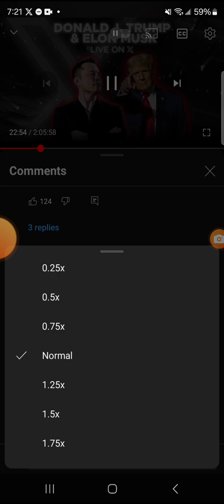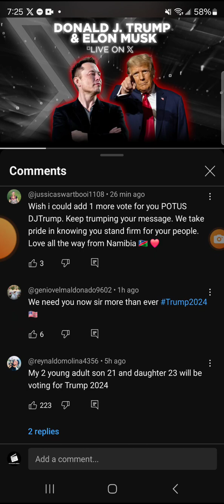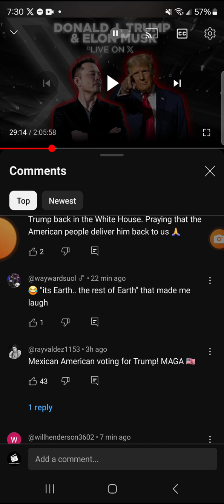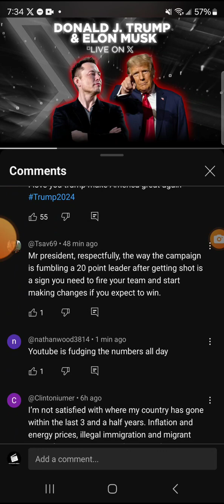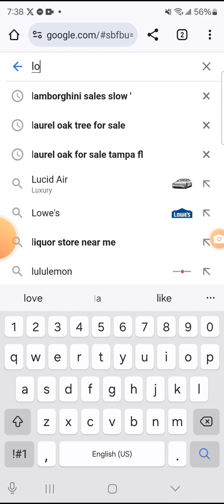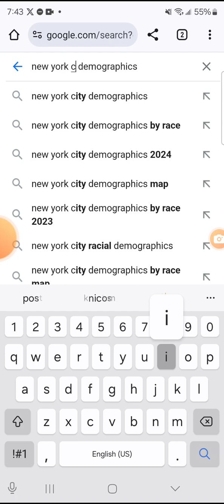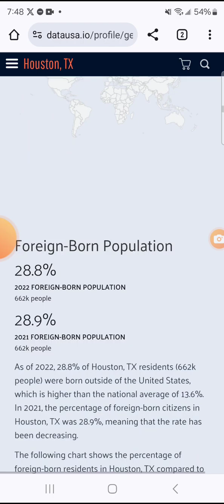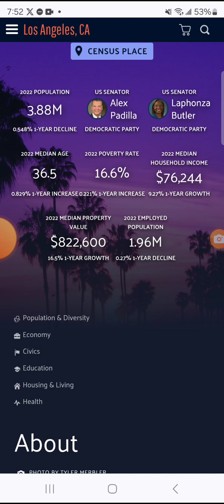DONALD TRUMP SPEAKS WITH ELON MUSK ON X....IMMIGRATION IS THE HIGHLIGHT